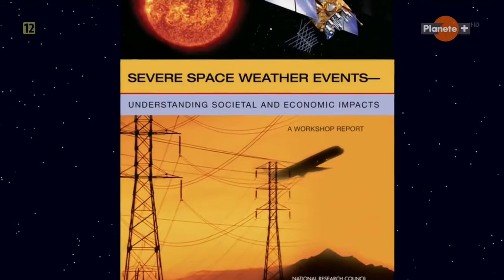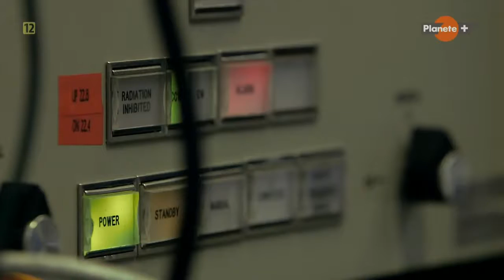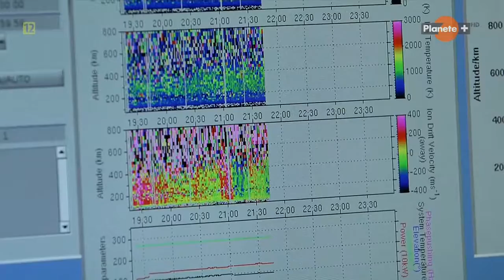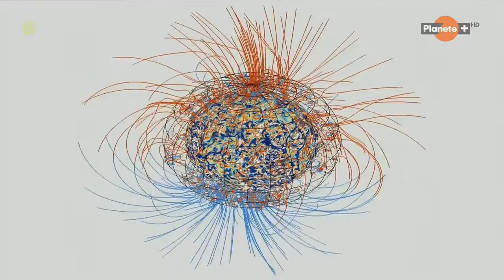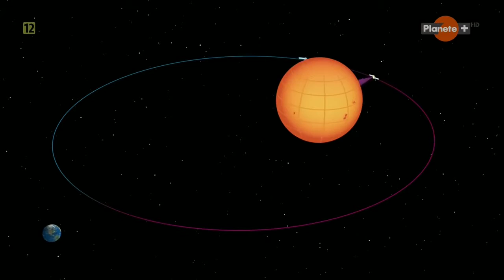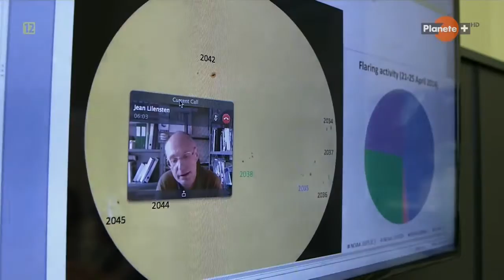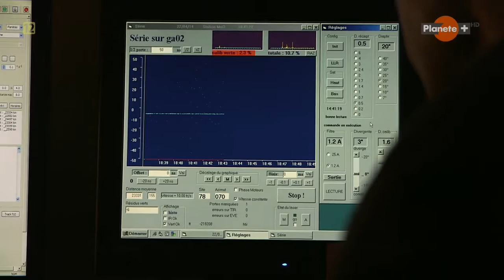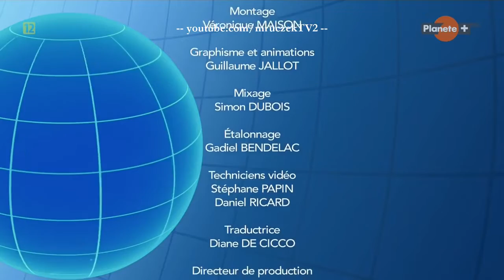Kosmiczna meteorologia [film dokumentalny, lektor PL]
(1080p, 2014) Czy pogoda w kosmosie mocno różni się od warunków atmosferycznych panujących na Ziemi? Jakie konsekwencje mogą przynieść kosmiczne burze i co wspólnego ma z tym technologia?
Twórcy filmu starają się odpowiedzieć na pytanie czy współczesne burze słoneczne byłyby podobne do tych z czasów, kiedy nie istniały jeszcze telefony komórkowe, Internet czy GPS. Obecnie, burze te przybierają podobną formę, jednak ich konsekwencje są znacznie poważniejsze. Im bardziej uzależniamy się od technologii, tym mocniej jesteśmy narażeni na tego typu zjawiska. Stawka jest wysoka, każdego dnia sztab ekspertów pracuje nad tym, aby uchronić nas przed tym zagrożeniem.